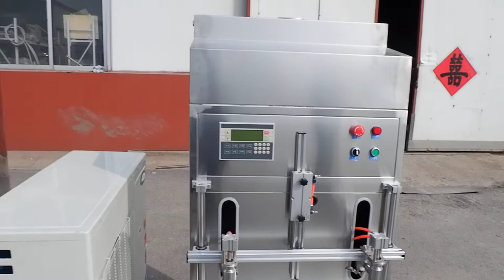1000L Bulk Milk Cooler, Duplex filter, Milk Pasteurizer Cooler Tank, Bottle Filling Machine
Dairy Processing Machinery or Dairy Equipments manufacturer and supplier from China, such as milk pasteurizer, homogenizer, ice cream heaying aging tank, ice cream freezer, CIP cleaning system, yogurt production line, set yogurt making machine, yogurt cabinet etc.